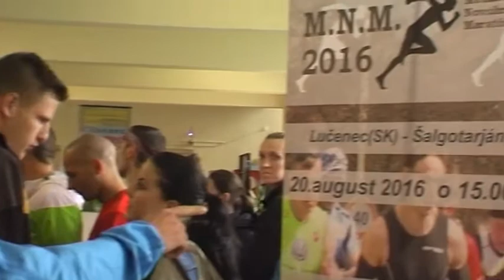Pozvánka na Medzinárodný Novohradský Maratón 2016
Lučenec